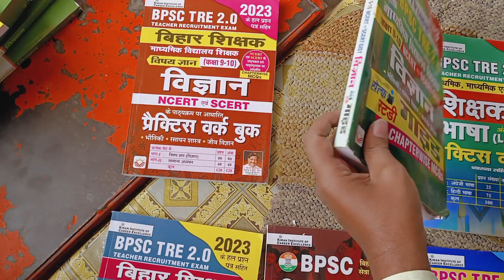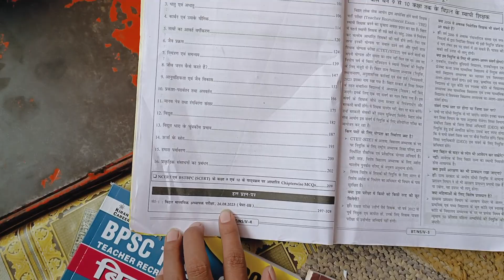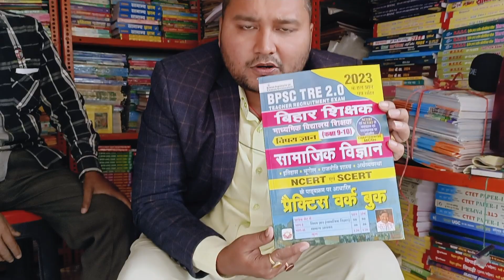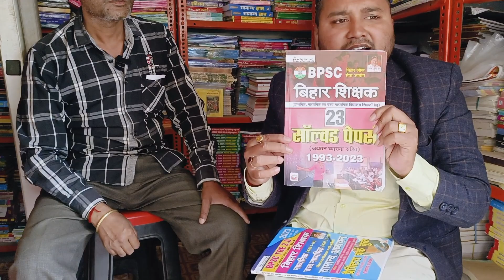बिहार शिक्षक बहाली |ke liye Books|Books For BPSC Teacher Vacancy | Best Book for Bihar Sikshak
Bpsc bihar shikshak bahali 2.0 के लिए best book 📚:-

Bihar Shikshak Tre 2.0 Class 9th & 10th Best Books
1. *Solved Papers 1993 To 2023*
2. *Samanya Adhyann Class 9 To 10 and Class 11 To 12*
3. *Bhasha Exam English and Hindi Language*
4. *Class 9th & 10th Math*
5. *Class 9th & 10th Hindi*
6. *Class 9 To 10 Science*
7. *Class 9 To 10 Social Science*
8. *Class 9 to 10 Social Science Guide*
9. *Class 9 to 10 Science Guide*
10. *Class 9 to 10 Sanskrit*
11. *Class 9 to 10 English Language*
12. *Class 9 to 10 Urdu*
13. *Class 11 to 12 Computer Science*

Manoj Book Centre
कादिराबाद ( Sarkari Bus stand ),HDFC ATM के बगल वाली गली के भीतर

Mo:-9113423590